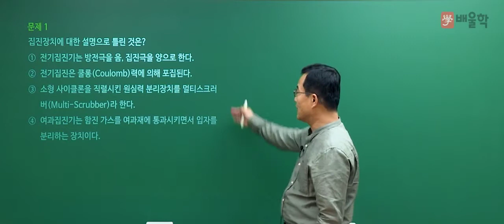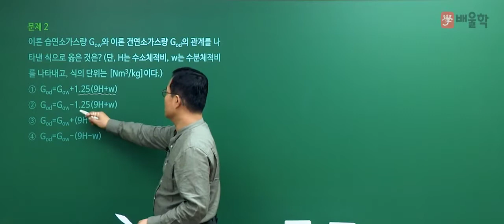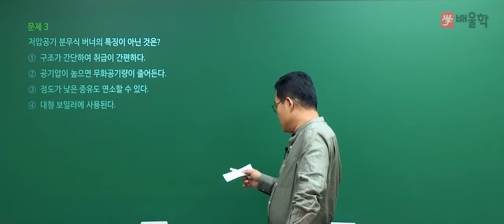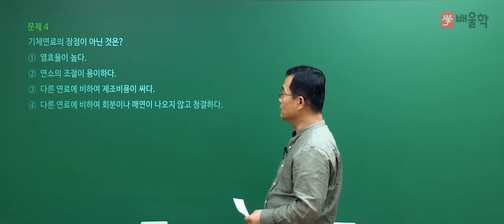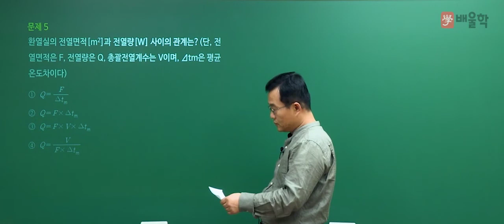[에너지관리기사 필기] 2020년 4회 필기 기출 풀이 1과목 연소공학 - 박병호 교수님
2020년 4회 에너지관리기사 필기 1과목. 연소공학 기출문제 해설 강의!